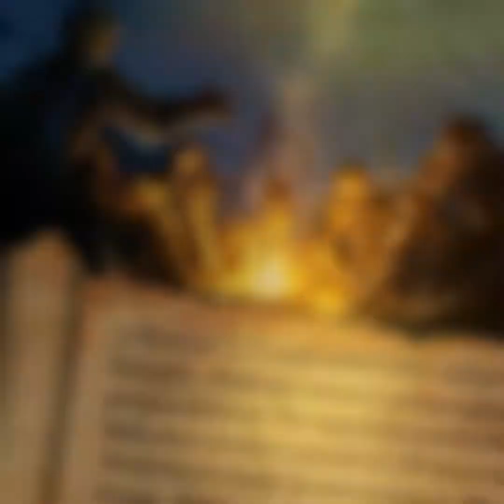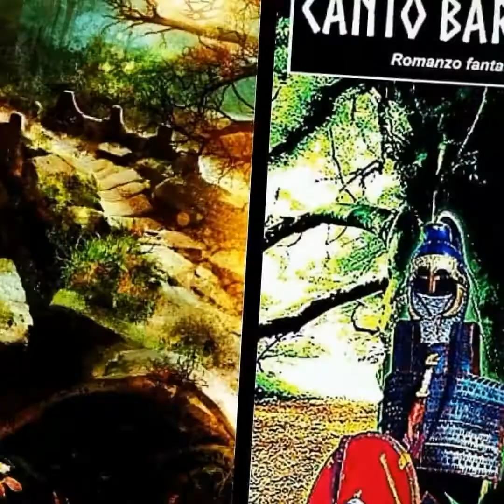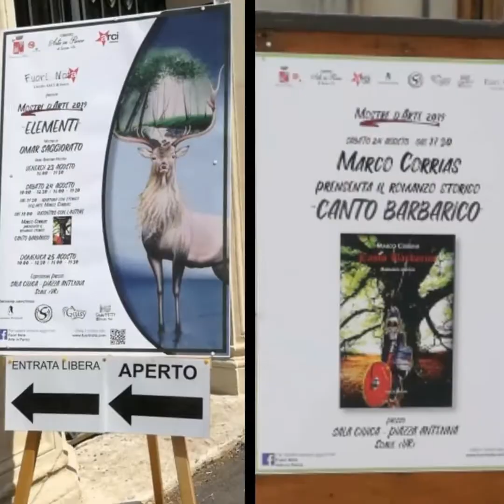Trailer Canto Barbarico Romanzo storico di Marco Corrias storico dell'arte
Romanzo storico ambientato nell'alto medioevo: Longobardi e Bizantini